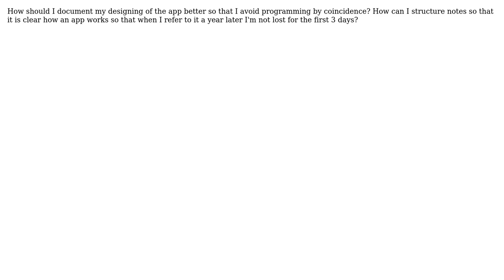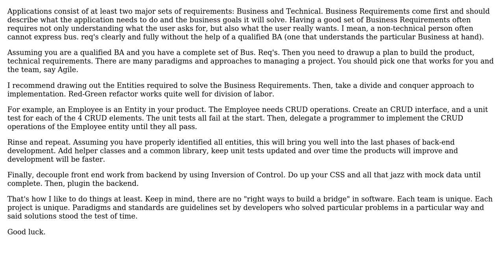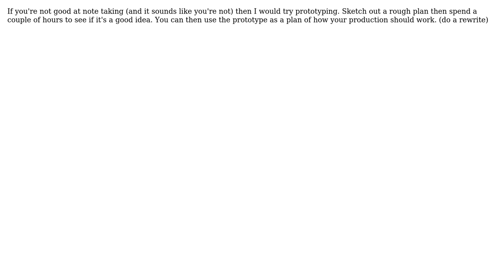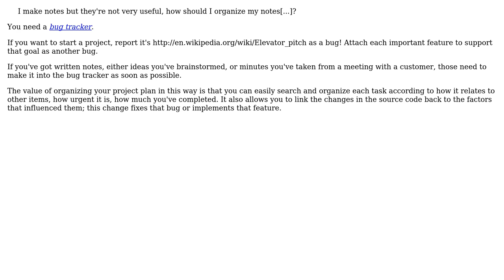Software Engineering: How can I organize my implementation notes to use as a future reference?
With thanks & praise to God, and with thanks to the many people who have made this project possible! | Content (except music & images) licensed under CC BY-SA | Music | Images & others | With thanks to user UML_GURU user Tom Squires user Tom Au user S.Lott user SingleNegationElimination user P.Brian.Mackey user Patrick Hughes user davidahines and the Stack Exchange Network Trademarks are property of their respective owners. You are responsible for your own actions.